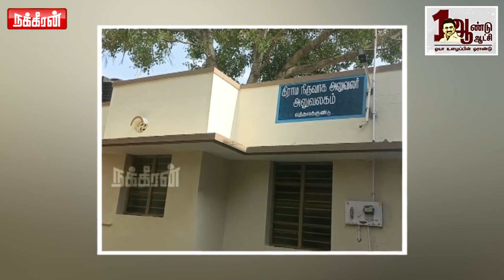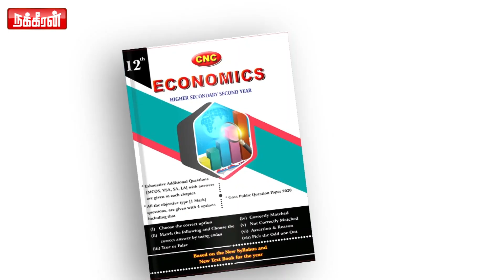"ஒரு சம்பவம்.. ஓவர்நைட்டில் வைரல்!" - அதிமுக MLAவை கலாய்க்கும் நெட்டிசன்கள்! | ADMK | TN Assembly